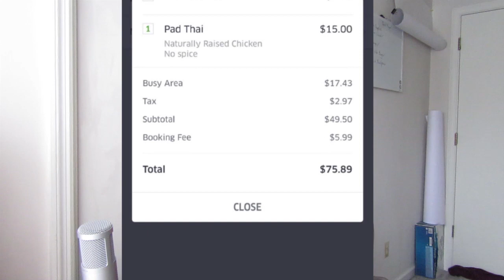How To Save Money In College!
I teach you ways on how to save money in college.